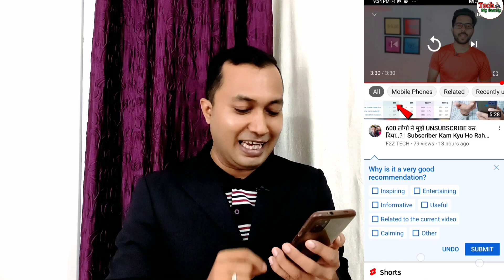Algorithm का नया जबरदस्त Feature Follow करिए Urgent है | YouTube Algorithm explain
algorithm ka naya jabardast feature
YouTube Algorithm
YouTube Algorithm explain
YouTube algorithm 2022
YouTube explained
How to beat the YouTube algorithm 2022

Our other Videos Links 👇👇👇👇
2din में 100 Subscriber or 20 दिन में 1000Subscriber कैसे कंप्लीट करें 👇👇👇